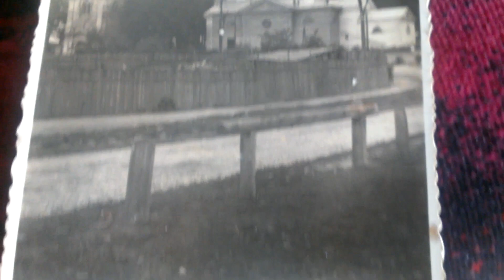Тернопільська Свято-Успенська церква на рогатці (до 1962р)